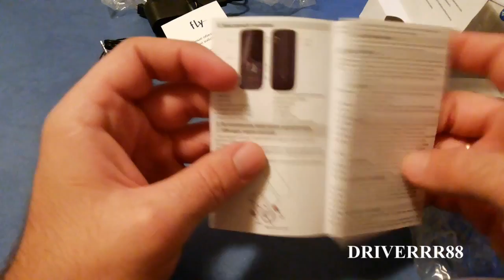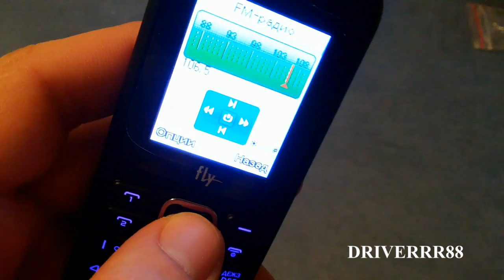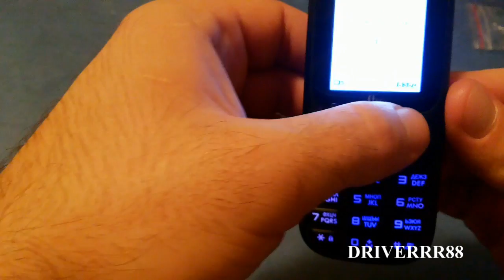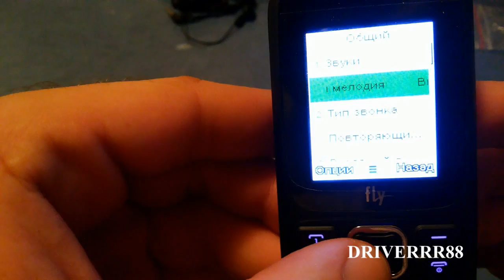Обзор FLY DS106 Идеальная двухсимочная звонилка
Телефон FLY DS106 - это идеальное сочетание цена/качество. Это мое мнение. Перед покупкой FLY DS106 я подержал в руках телефоны разных брендов в данной ценовой категории и среди них FLY DS106 оказался самым достойным вариантом.

Таким образом я буду знать что зрителю нравится а над чем еще стоит поработать ;) А так же не забываем подписываться на канал.